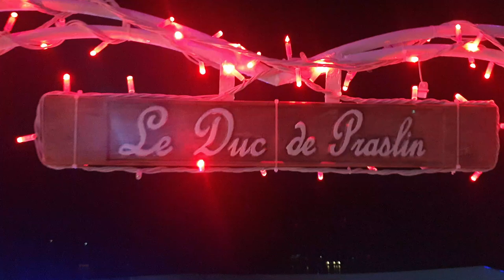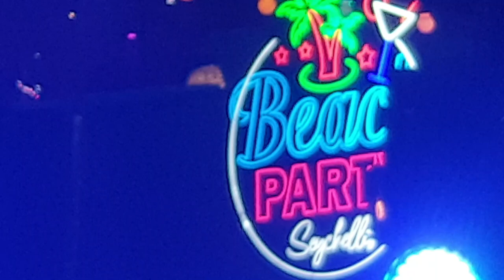Seychelles Nightlife Beach Party යනවනම් මෙන්න තැන් @MrDropLk19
सेशेल्स नाइटलाइफ़ | बड़ी शनिवार की रात | समुद्र तट पार्टी
Seychelles Nightlife | Big Saturday Night | Beach Party